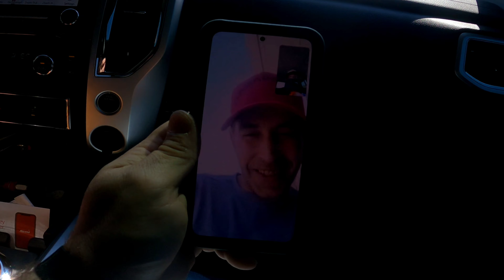2007 Honda Shadow VTX600CD Will it Run? stay tuned and find out & special guest 😉